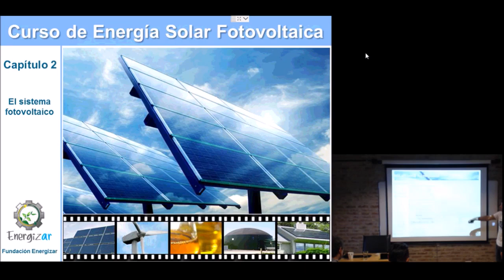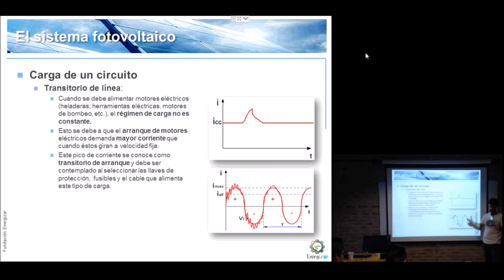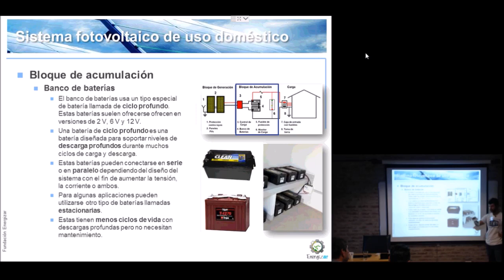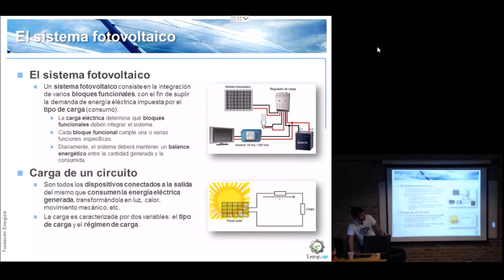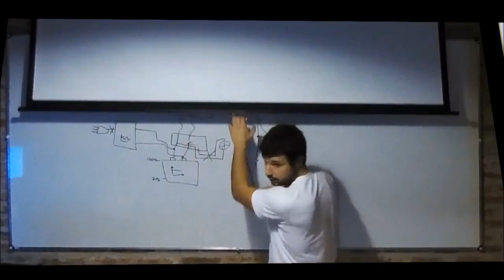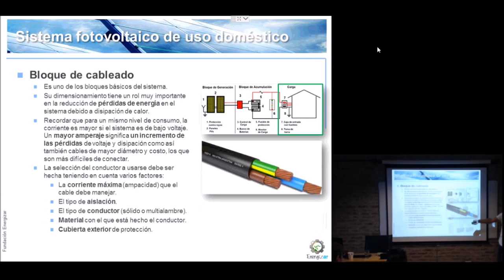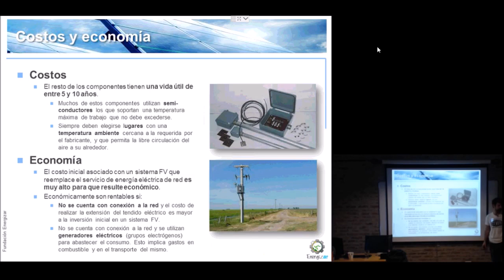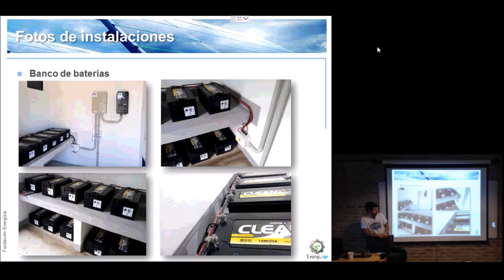Capítulo 2 de 10 El Sistema Fotovoltaico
Curso de Energìa Solar Fotovoltaica.                                                                                                                                Càlculo y Diseño equipamiento solar. Energia Solar. Baterias. Inversor. Panel Solar. MPPT.